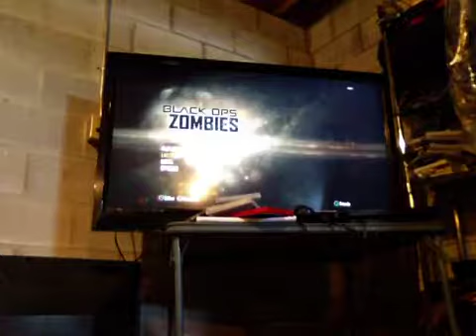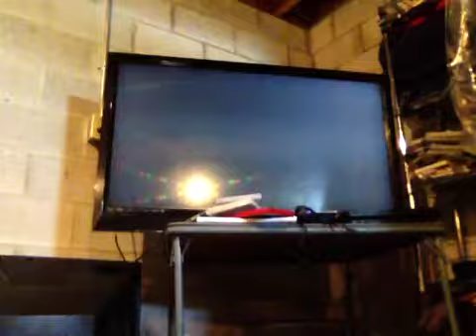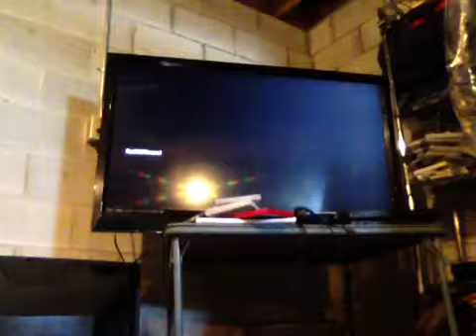Zombies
Edkdmmdnc c